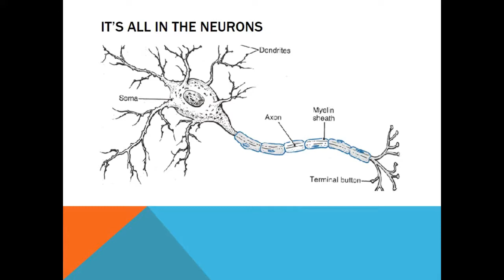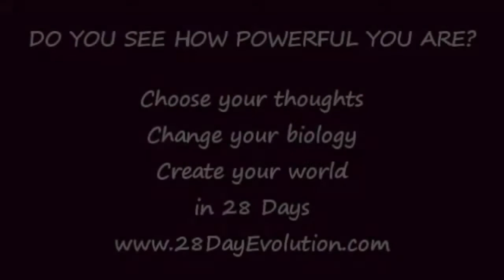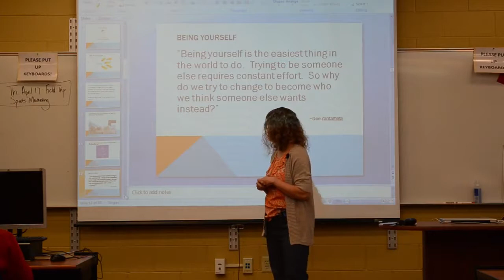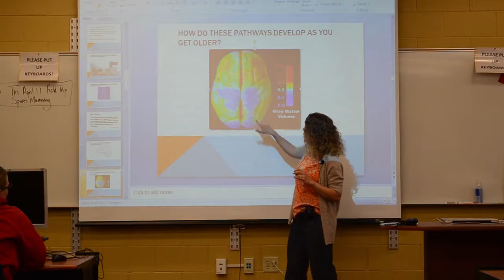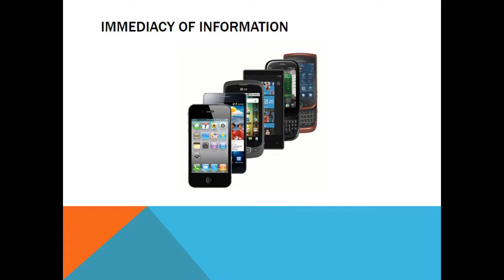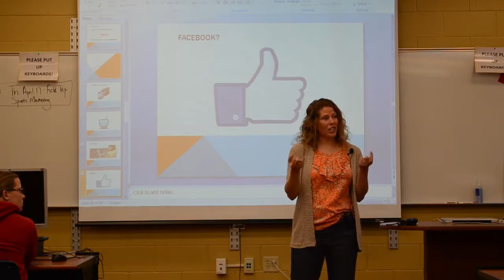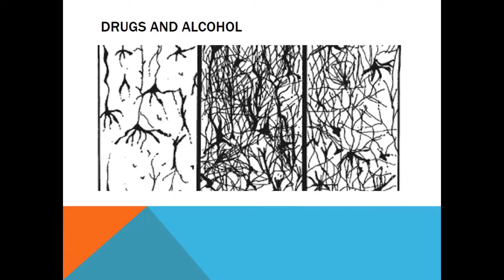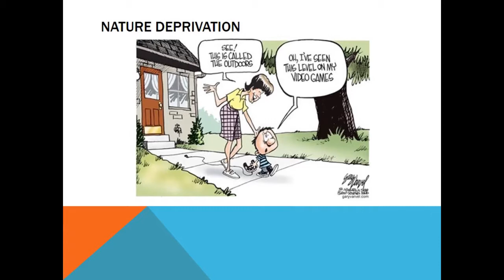The Teenage Brain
Presentation for high school students about brain function, development, and modern society, including strategies for reducing anxiety and improving thinking and learning.